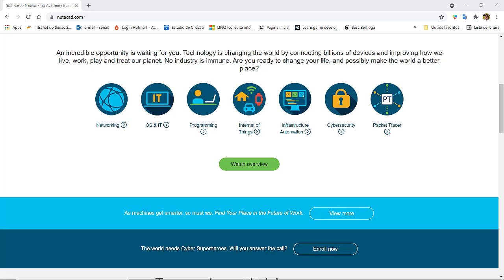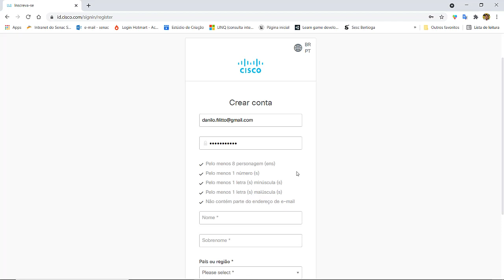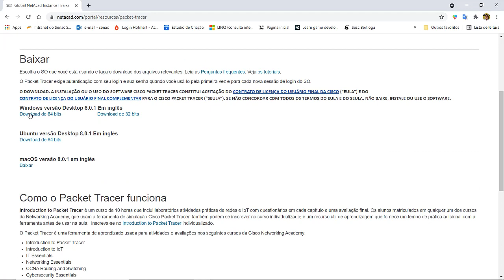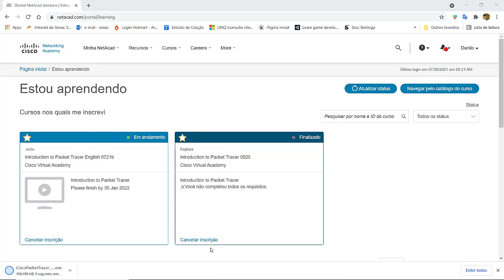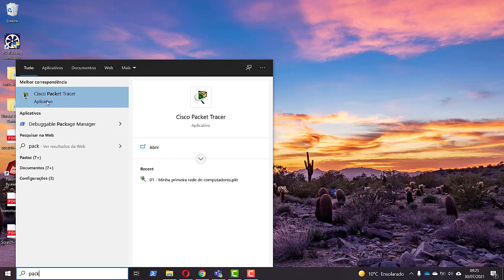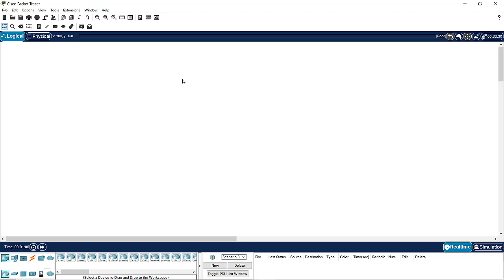Cisco Packet Tracer - 01 Instalando o Cisco Packet Tracer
A aula ensina como instalar o Cisco Packet Tracer

Participe do nosso grupo dfilitto de desenvolvimento de software no Telegram

Venha fazer parte do nosso clube de vantagens e ter acesso exclusivo a vídeos, tutoriais, cursos e muito mais.

) para se tornar um membro do dfilitto - clube de vantagens e ter todos os benefícios do nosso clube.